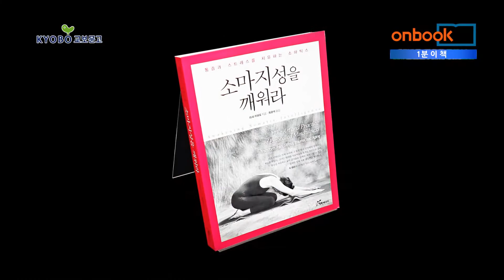[1분이책] 소마지성을 깨워라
소마지성을 깨워라
리사 카파로 지음 | 최광석 옮김 | 행복에너지 펴냄

소마지성을 깨워라. 행복에너지에서 펴냈습니다. 저자인 리사 카파로 박사는 심리치료사 및 요가 마스터이며, 책 《소마지성을 깨워라》는 소마틱스 영역의 이론에 목마른 사람들에게 한층 더 진보된 방법론을 제시합니다. 호흡법, 감지 기법, 움직임 조절, 그리고 터치워크는 누구나 수련을 통해 신체 구조와 기능의 변화를 이룰 수 있으며, 소마명상 기법은 정신세계를 탐구하는 사람들에게도 큰 도움을 줍니다. 일반인에게는 자칫 어렵게 다가올 수 있는 책이지만, 자세하게 소개된 사진과 전문적인 해설은 소마지성을 거쳐 통증, 스트레스, 노화와 트라우마 이겨내는 방법까지 알려줍니다.